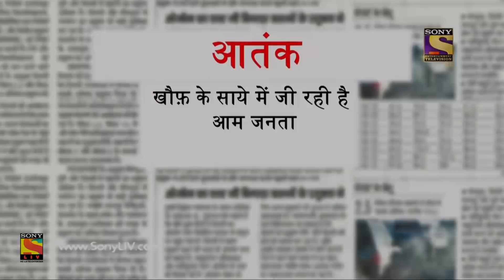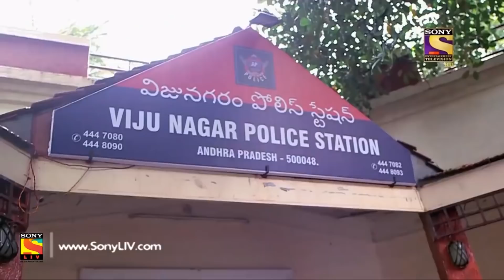City Crime | Crime Patrol | आतंक | Hari Nagar